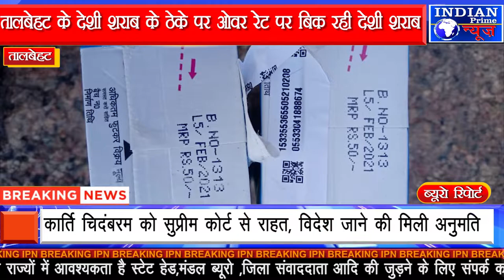IPN NEWS - तालबेहट के देशी शराब के ठेके पर ओवर रेट पर बिक रही देशी शराब..